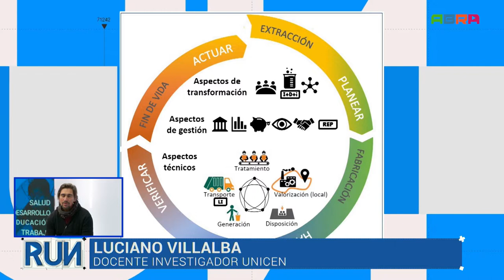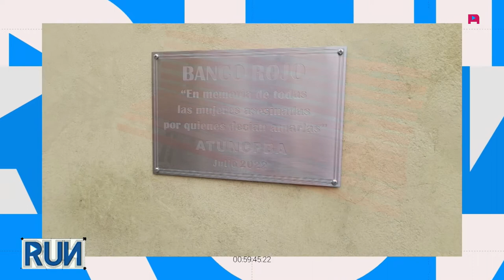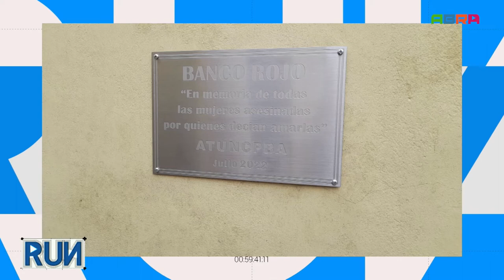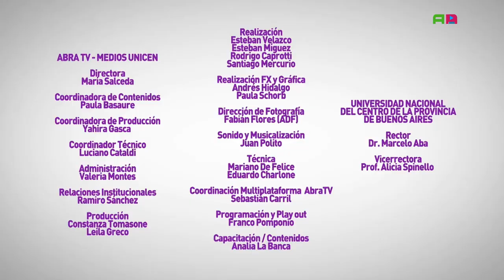ABRA - RUN #148 - Gustavo Leanes - Luciano Villalba - Daniel Herrero - Sofia Cheves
📡 Hoy en una nueva edición RUN, nos visitó Gustavo Leanes, presidente del Club Unión y Progreso, conversó con Mariana Torres sobre la actualidad de la institución y los festejos que realizaron el 8 de julio por su 83º aniversario.

💬Luciano Villalba, columnista del tema ecología y medio ambiente conversó con Luis Ventos sobre la gestión de residuos urbanos en la ciudad de Tandil.

💬Daniel Herrero, Secretario de extensión de la UNICEN y Carla Martínez coordinadora del espacio Incaa, nos cuentan sobre las actividades propuestas para el receso de invierno en el centro cultural y en los puntos de extensión territorial.

💬Sofia Cheves, Coordinadora del Área de Cultura - Unicen, visitó RUN para compartir la agenda de  actividades por el receso invernal.

💬Conversamos con Marco Núñez presidente de la Asociación Civil Centro Cultural los Adoquines de Fulano de Tal, quienes recientemente recibieron la personería jurídica.

Para el cierre, nos visitan Juancito y Maria y Pancho Coraje,   brindando un espectáculo titiritero en el marco del Festival de Títeres que se realizará en la ciudad con la dirección de Walter Bermudez.

👁‍🗨 Mira RUN en ABRA el canal de la unicen
🖥 29.1TDA